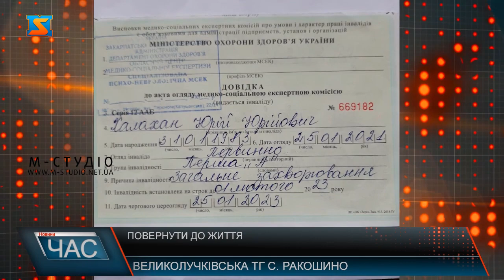Термінова допомога. Закарпатець потребує дороговартістної реабілітації після ДТП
Термінової допомоги потребує Юрій Халахан - житель села Ракошино Мукачівського району, батько двох дітей. Молодий чоловік минулоріч потрапив у страшну ДТП, отримав черепно-мозкову травму. Лікарі не давали жодних шансів на життя. Однак пан Юрій вийшов з коми, переніс чимало надскладних операцій. Попереду щонайменше рік дороговартісної реабілітації. В сім’ї гроші вичерпалися.  Рідні просить небайдужих допомогти. Внаслідок автокатастрофи життя родини Халахан з села Ракошино Мукачівського району розділилося на до та після. Молодий 38-річний чоловік, головний державний ревізор-інспектор ГУ ДПС у Закарпатській області,  зразковий сім’янин, дужий батько двох маленьких дітей вмить перетворився на потребуючу допомогу людину з інвалідністю. Це сталося 1 жовтня 2020 року на трасі Київ-Чоп.Ще й на нелегку долю чоловіка випало інфікуватись корона вірусом в лікарні. І його пану Юрію вдалося подужати. Дружина увесь цей час перебувала зі своїм обранцем, не залишала його ні на мить. Наразі життя потерпілого у автокатастрофі починається заново, як з дитинства. Аби відновити функціонування організму і поставити батька двох дітей на ноги потрібен тривалий курс дороговартісної реабілітації.Дружина розповідає, винуватцем аварії став молодий хлопець - житель Нового Давидкова. У автомобілі перебували і двоє неповнолітніх дітей, вони залишилися майже неушкодженими. Основний удар взяв на себе батько – пан Юрій. Ні фінансової допомоги, ні співчуття, ні бодай моральної підтримки від підозрюваного у скоєнні ДТП сім'я Халахан не отримала, а навпаки, хлопець проявив себе як справжній цинік.  Під вартою молодик не перебуває, вніс заставу, - додає пані Ірина.Позаду кілька надскладних операцій квитанції на тисячі гривень, - розповідає та показує дружина Ірина. Попереду – довготривала реабілітація та ще одне хірургічне втручання.Всього один день реабілітації коштує понад 5 тисяч гривень. Гроші у родини вичерпалися. Сім'я просить про допомогу. Не можна гаяти час, бо відлік йде не на дні, а на хвилини. Допоможіть повернути до життя молодого чоловіка, батька двох неповнолітніх дітей. Реквізити бачите на своїх екранах.